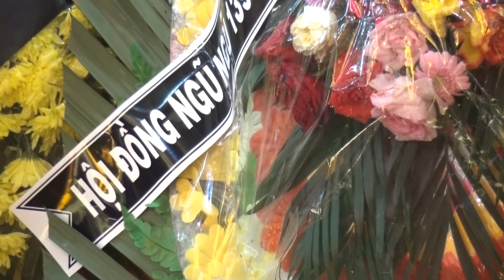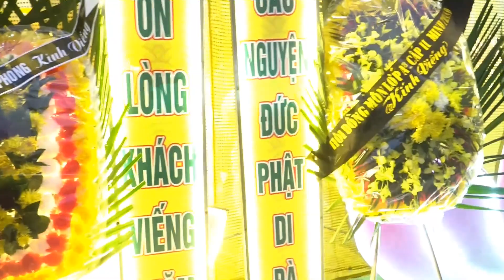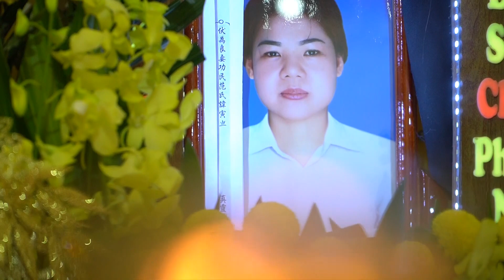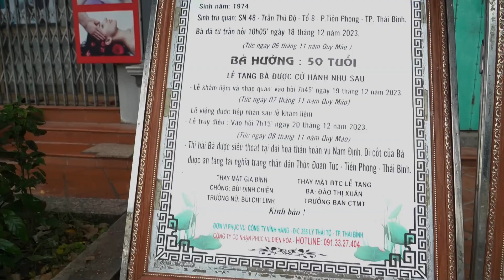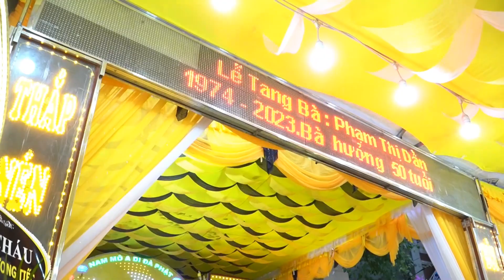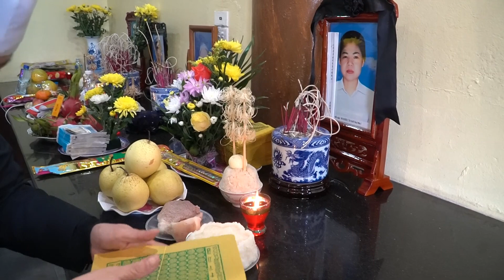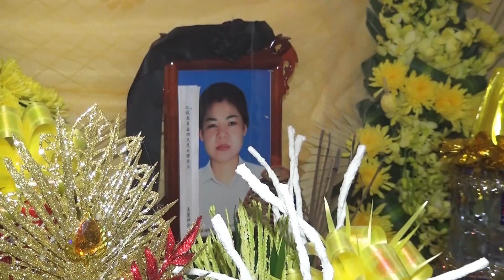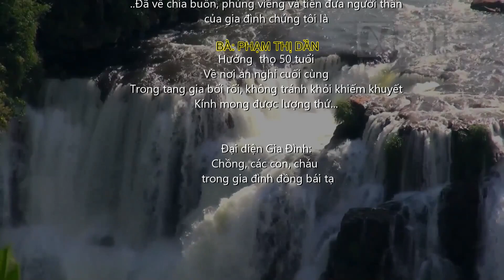LỄ TANG BÀ: PHẠM THỊ DẦN (Phần 2)